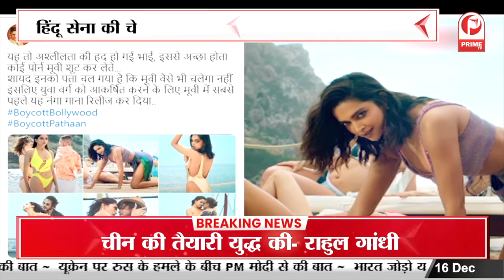Pathaan Film पर छिड़ा संग्राम, Deepika की 'भगवा बिकिनी' पर बवाल || Prime Tv